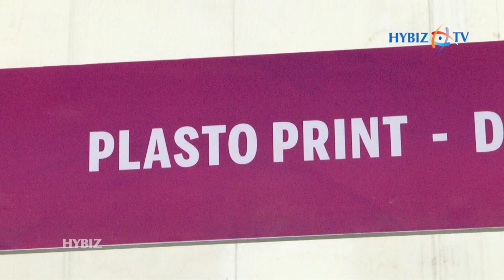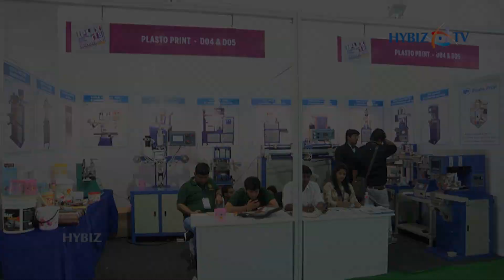PLASTO PRINT at IPLEX 2018